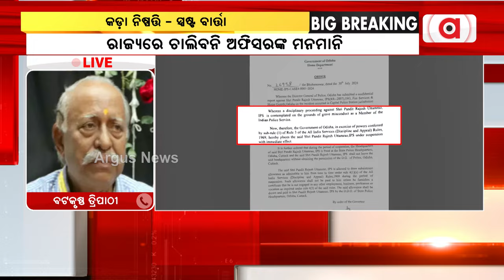ପୂର୍ବ ସରକାରରେ ଚାଲିଥିଲା ଅଫିସରଙ୍କ ରାଜ୍ || DIG Rajesh pandit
ପୂର୍ବ ସରକାରରେ ଚାଲିଥିଲା ଅଫିସରଙ୍କ ରାଜ୍ । ଭାରତୀୟ ପୋଲିସ ସେବା ଆଇନ ଉଲ୍ଲଂଘନ ଅଭିଯୋଗରେ କାର୍ଯ୍ୟାନୁଷ୍ଠାନ ।